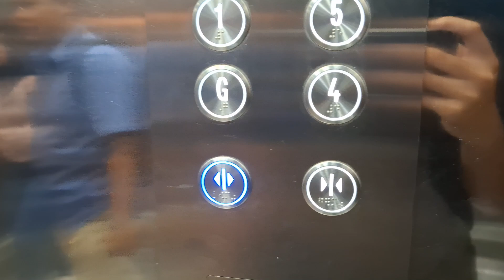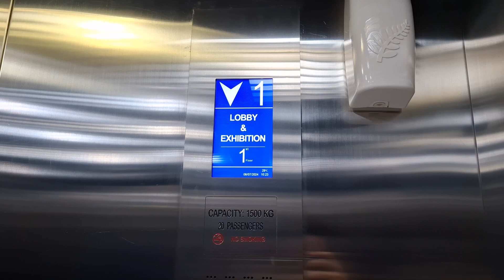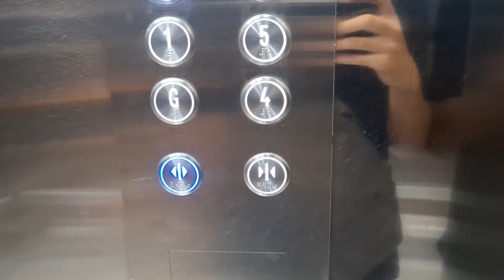Nidec STRIKES AGAIN! | Modernized LG Elevators - Jakarta Design Center (JDC)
Unexpectedly during the renovation progress, the LG elevators at Jakarta Design Center is modernized. As expected, Nidec is used for modernizing this elevator when the owner has less budget for modernization.

📝 Quick review:
      ✅ Pros:
      • More disable friendly (by Braille buttons)
      ❌ Cons:
      • Generic fixtures

🛗 Elevator details:
    Capacity: 1500 kg / 20 persons
    Floors served: GF, 1, 2, 3, 4, 5, 6, 7 (8 stops)
    Model: MVF (?)
    Fixtures: Shanghai STEP
    Year installed: 1990s
    Changes:
      • 1990: Original GoldStar elevator installed (?)
      • Late 1990s/early 2000s: Rebranded into LG (?), and the hall fixtures replaced into Sigma
      • Early 2020s: Buttons replaced by generic touchless
      • 2024: Modernized by Nidec